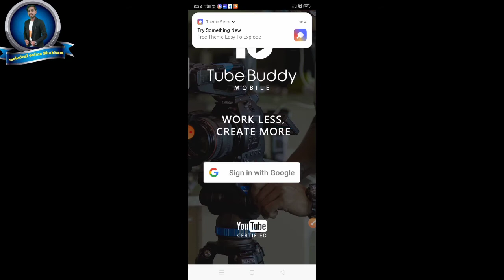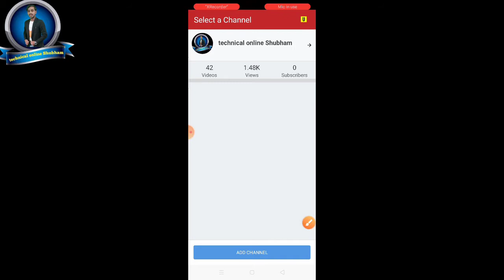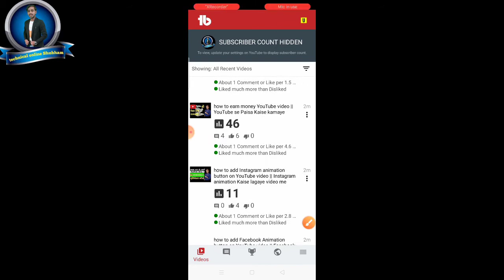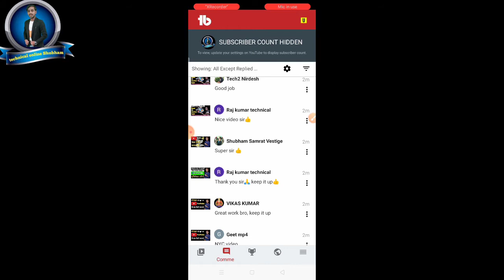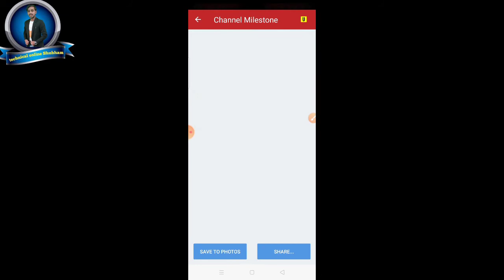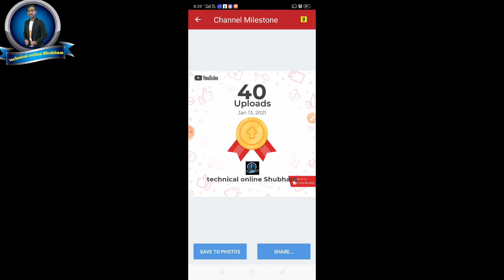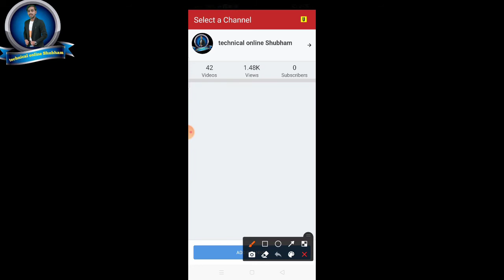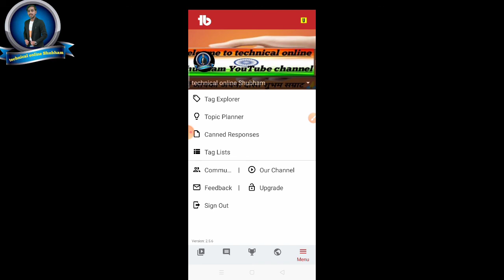how to use tubebuddy app || tubebuddy kaise use Kare || technical online Shubham